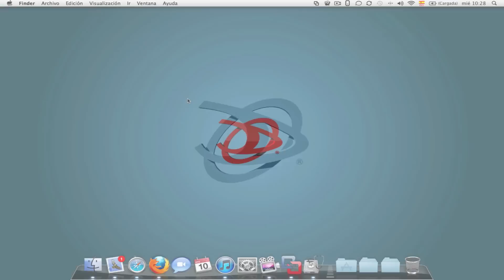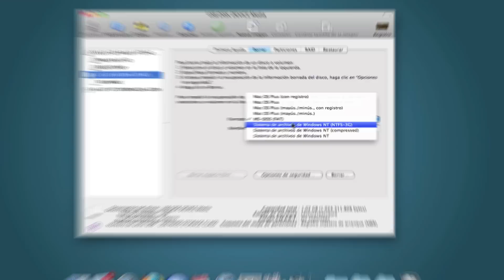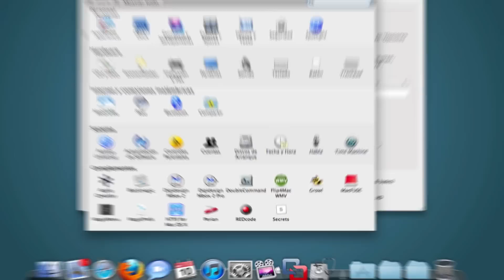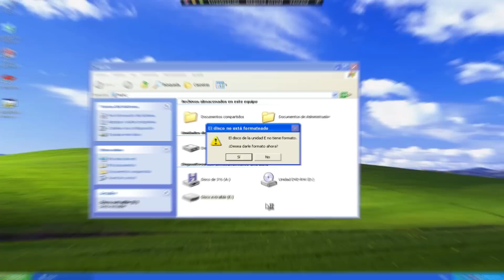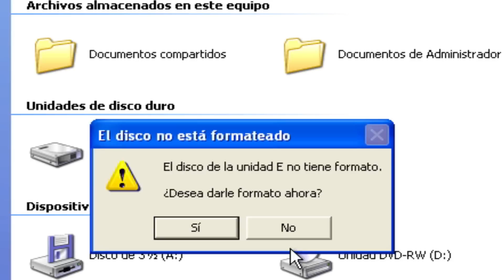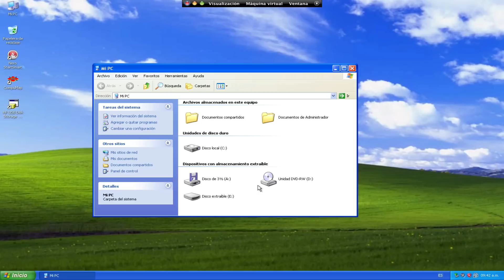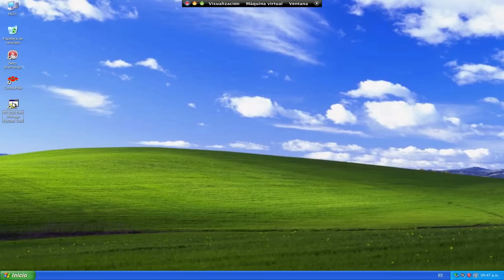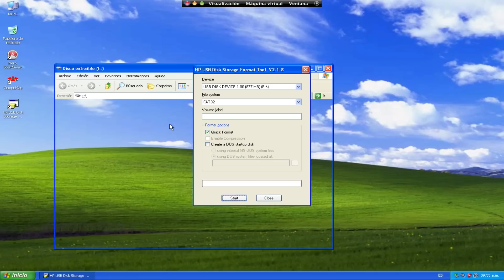Solucionar problemas con Pendrives entre Mac y Win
En este video veremos como solucionar problemas de formatos entre Mac y Win.